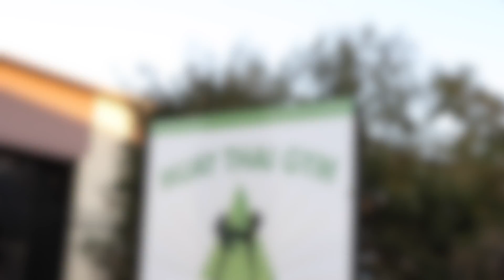Health & Fitness | Sangmorakot Muay Thai | O'Connor | WA | Review | Content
Sangmorakot Muay Thai | 8/2 Keegan Street O'Connor WA Australia 6163 | Muay Thai